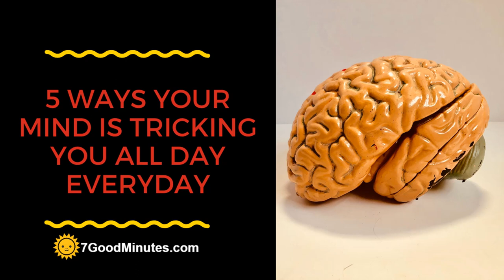5 Ways Your Mind Is Tricking You All Day Everyday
In this episode of the 7 Good Minutes Podcast, we hear about 5 of the ways your mind is tricking you every day.

for full show notes.

The audio clip featured in today's episode of the 7 Good Minutes Podcast is courtesy of our friends at Charisma on Command

how Your Mind Is Tricking You All Day Everyday